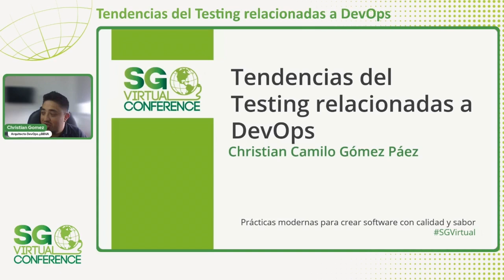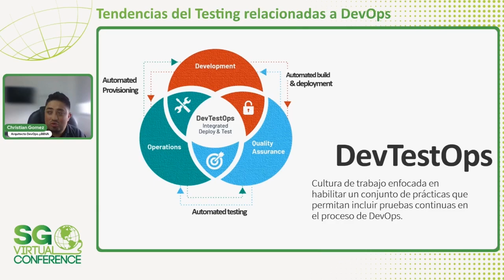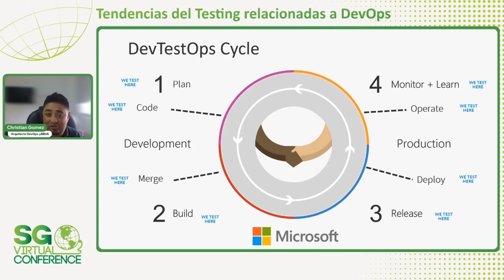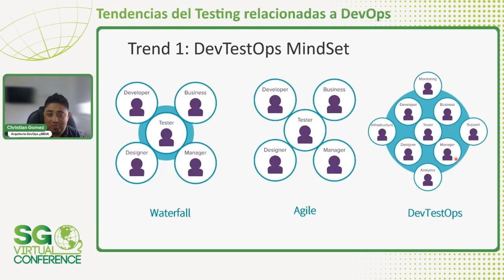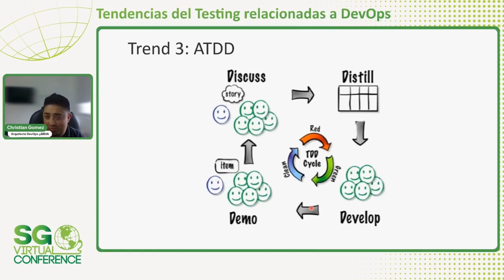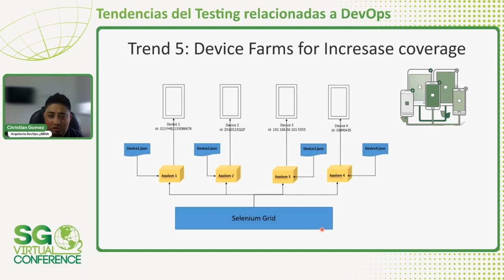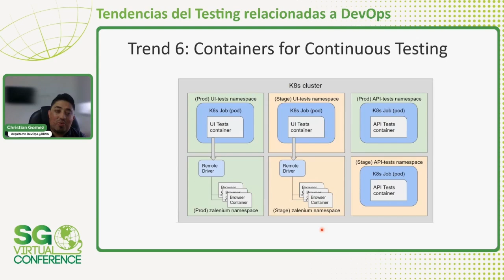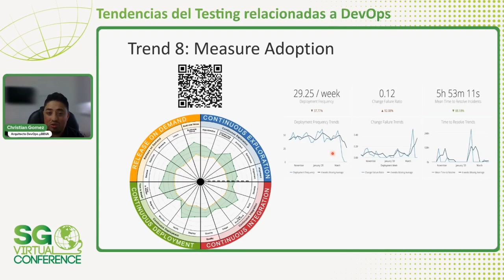SG Virtual 2023 | Tendencias del Testing relacionadas a DevOps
Una tendencia común entre las empresas comerciales de todo el mundo es el aumento de las expectativas de los clientes, las actualizaciones tecnológicas y la imprevisibilidad. Muchas empresas están siguiendo procesos de desarrollo de software Agile debido a la magnitud de estos cambios y las incertidumbres que los acompañan.

La necesidad de aumentar la velocidad en el desarrollo de software obliga a que las las pruebas de software nunca se encuentren aisladas, de esta manera se tienen que adoptar diferentes metodologias que habiliten el testing continuo, mundo donde las pruebas deben realizarse constantemente y en todas partes. Durante la sesión se abordaran los conceptos generales que permitiran entender las nuevas Tendencias del Testing relacionadas a DevOps.